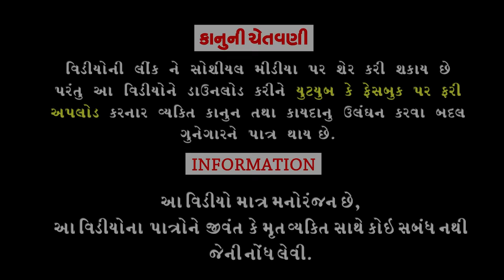Bolti Bakri Lavya।।બોલતી બકરી લાવ્યા ।। HD Video।।Deshi Comedy।।Comedy Video।।